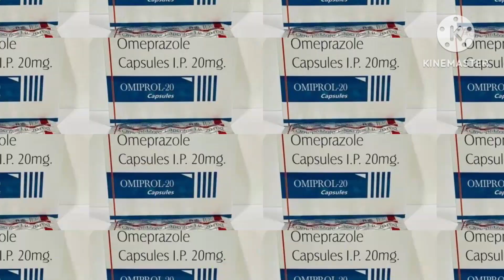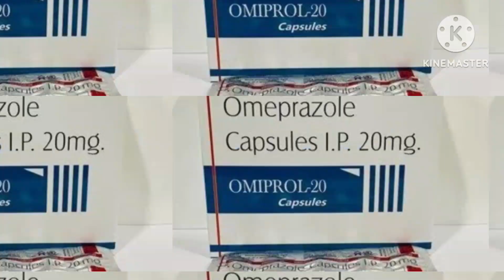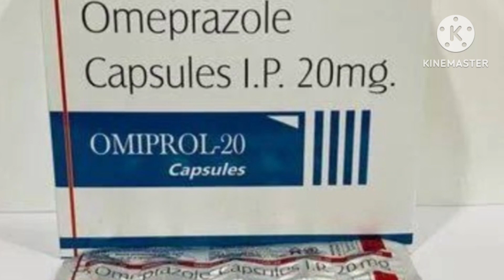Omeprazole Uses/Mode of Action/Dose/ Side effects in hindi